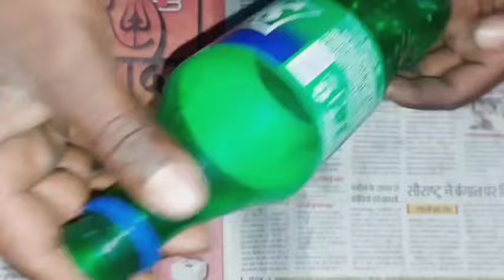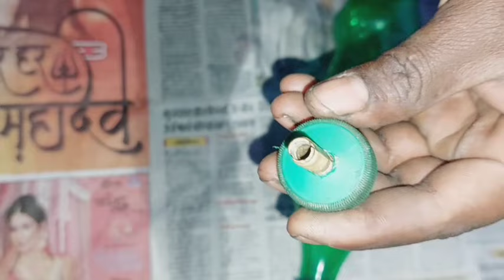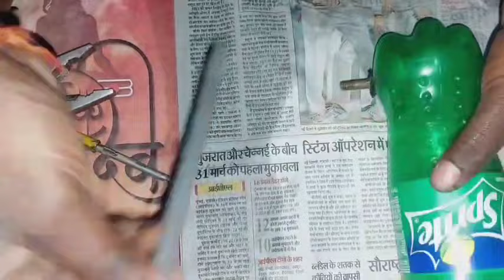बिना मशीन के बाइक वॉश करने का बेस्ट तरीका new update 2024 ✅️👌💯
इस गैजेट के द्वारा आप किसी भी सामान्य को वास कर सकते हैं जैसे की बाइक अलमारी पेटी कर स्कूटर साइकिल किसी भी चीज को वास कर सकते हैं वीडियो पसंद आए तो वीडियो को लाइक चैनल को सब्सक्राइब जरूर करें और अपने दोस्तों के पास शेयर करेंBina machine ke bike wash kaise karen
bikewash bike wash Bina motor ke bike wash kaise karen